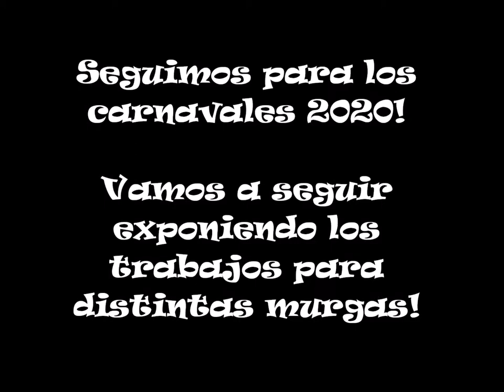DECORACIÓN Y ARMADO/GALERAS Y FUNYIS/CARNAVAL PORTEÑO/MURGAS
Distintos trabajos para los murgueros y murgueras del pais!

Los gardelitos de la solis
los fantoches de villa urquiza
Delirio de plaza españa
Los cachafaces de colegiales
Los bohemios de san miguel
Descorchando el ritmo de almagro
Prisioneros del carnaval
Los viciosos de almagro!